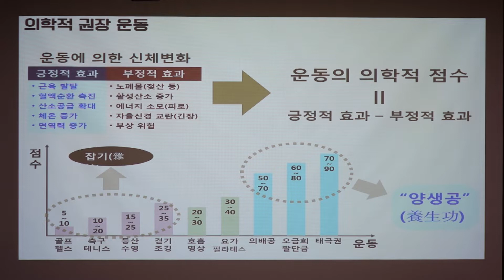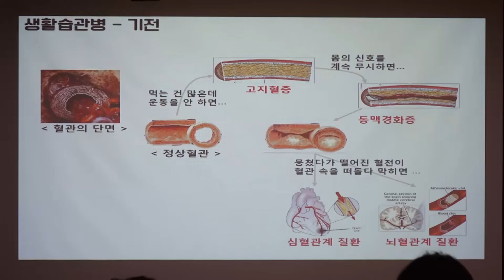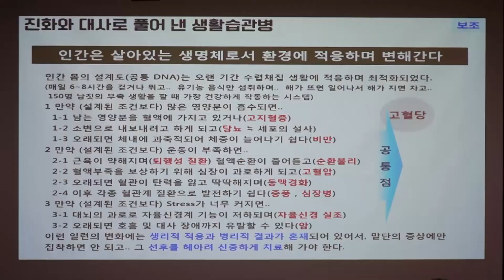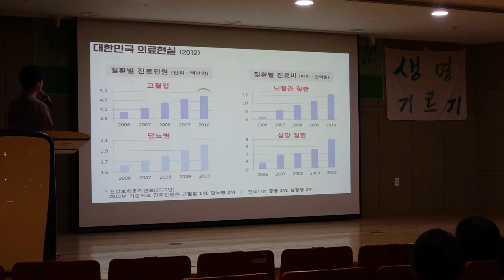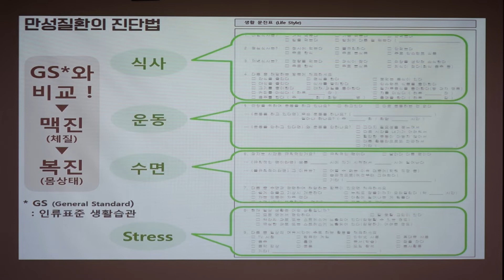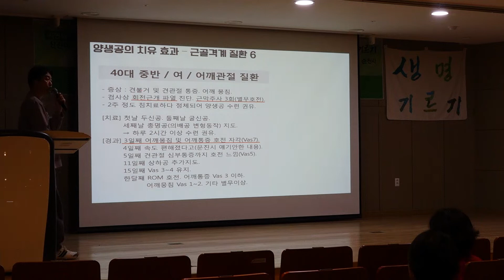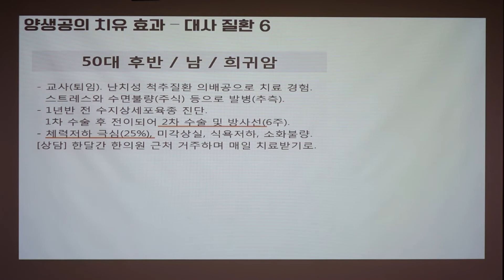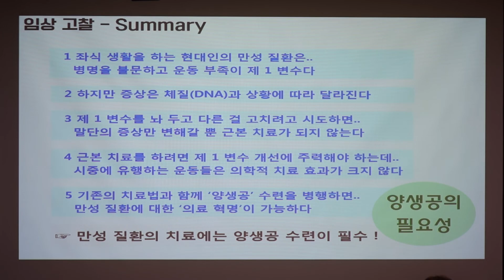올바른 우리몸 사용법 ⑧만성질환 VS 양생공 치유효과! 꼭 '양생공' 이어야 하는가? (조정현 자연의학 강좌)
올바른 우리몸 사용법 ⑧만성질환 VS 양생공 치유효과!
꼭 '양생공' 이어야 하는가?
*조정현 한의사 (산청한방가족한의원)